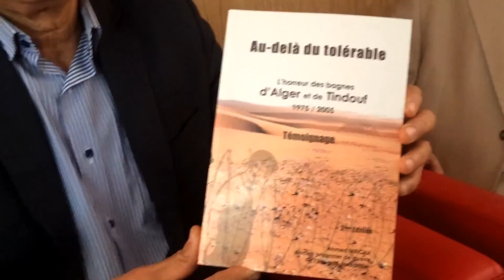شهادة أسيرمن ضحايا البوليساريو قضى 23 سنة في مقبرة الرابوني